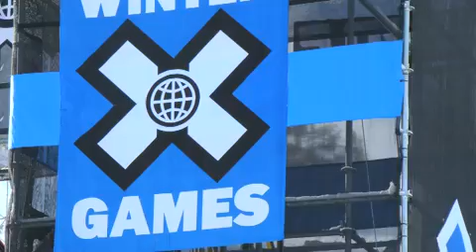iSnowboard 6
Niet iedereen wordt gevraagd om mee te rijden in de winter X-games. Bibian Mentel kreeg een uitnodiging van Adaptive Action Sports om voorrunner te zijn bij de grote finale. Daar stond ze dan tussen de grote mannen en vrouwen. Wat gaat er dan door je heen?

iSnowboard staat nu ook in de iTunes music store! Krijg elke nieuwe aflevering automatisch binnen via iTunes.